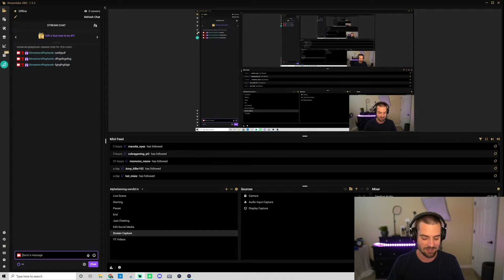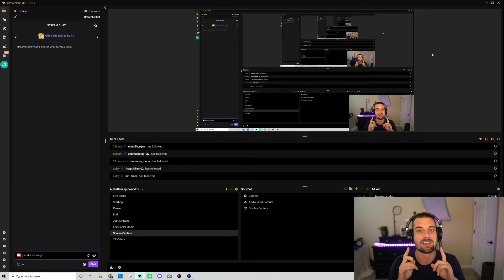How to Clear your Twitch Chat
In this video I will show you how to clear your Twitch Chat.

Looking to upgrade your stream?

Streaming Equipment On Amazon

This Youtube channel is owned and operated by StreamersPlaybook. StreamersPlaybook is a participant in the Amazon Services LLC Associates Program, an affiliate advertising program designed to provide a means for sites to earn advertising fees by advertising and linking to Amazon.com. This site also participates in other affiliate programs and is compensated for referring traffic and business to these companies.